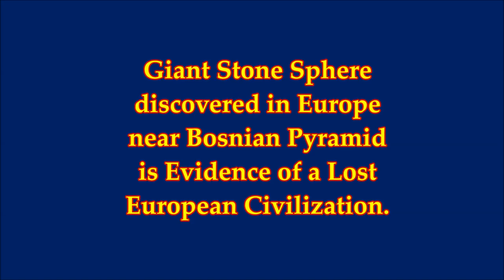Giant Stone Sphere at Europes Bosnian Pyramid is Evidence of a Lost Civilization.